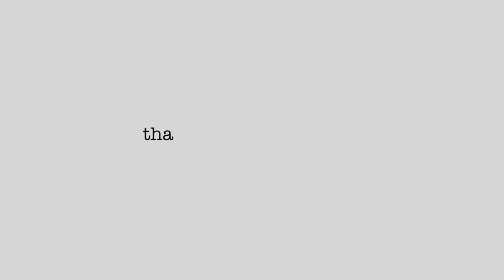Attending my FRIENDS Wedding in Coron